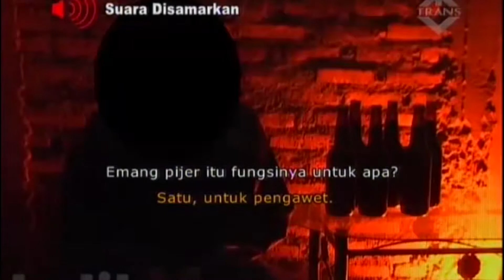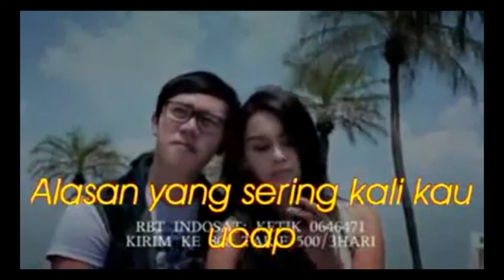CS GO Counter Strike Global Offensive Indonesian Drama 10 ERFINFOX